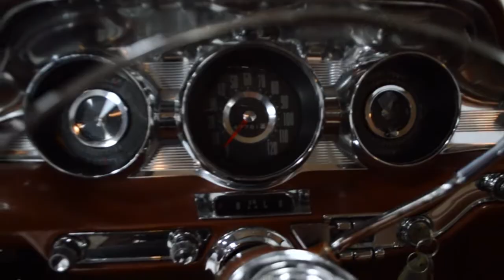114092 1959 Pontiac Star Chief *SOLD*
Incredible barn-find 1959 Pontiac Star Chief. Almost 100% original except for tires and service items. Transmission freshly rebuilt, runs and drives like a new 1959 Pontiac. Gorgeous original interior, excellent original paint, zero rust, incredibly straight. Fantastic full-sized cruiser with fins for not a lot of cash!